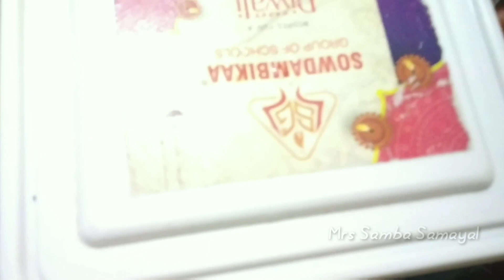Milk Halwa Recipe in Tamil |How to make Corn flour Halwa Recipe in Tamil| Bombay Halwa| Sweet Recipe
Hello friends
 In this video we will see how to make Cornflour Hallwa / Bombay Halwa Sweet Recipe in Tamil. Mainly basic 4 important ingredients used
1) Milk
2)Sugar
3)Cornflour
4) Breadcrumbs

 So friends now we can make Cornflour Halwa at home. let's make this smoothy , quickly , tasty and delicious recipe for our friends and family. Also please share your lovable feedback in the comments below.

Thank u so much for watching 🙏🏻மிக்க நன்றி  நேயர்களே